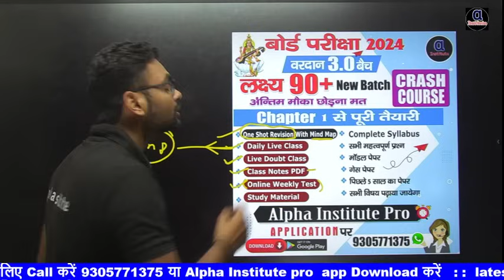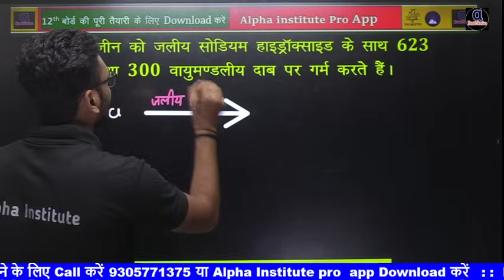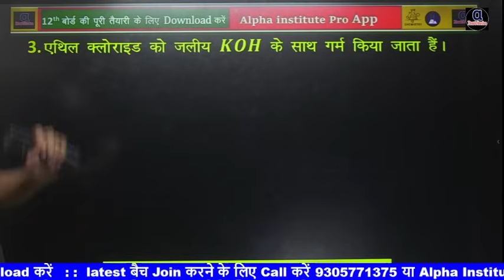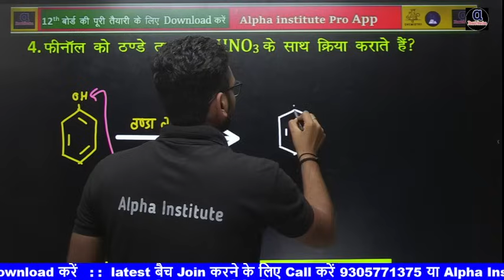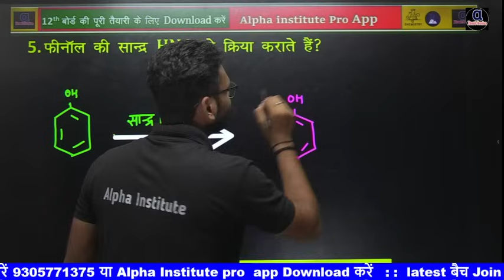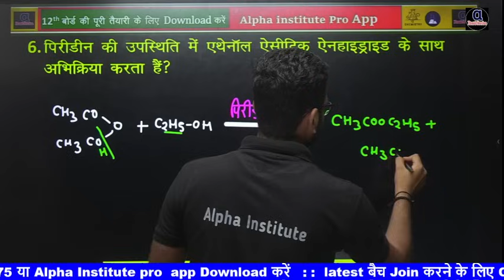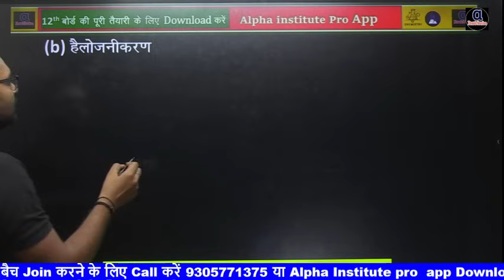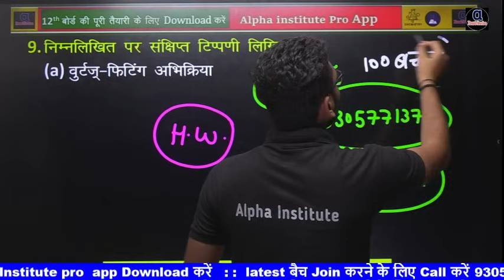kya hota hai jab chemistry class 12 reaction 2024,/12th chemistry important reaction 2024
kya hota hai jab chemistry cla12ss 12 reaction 2024,/12th chemistry important reaction 2024

वरदान बैच 2024 से जुड़कर करें सभी विषय की पूरी तैयारी 0 से 90% की